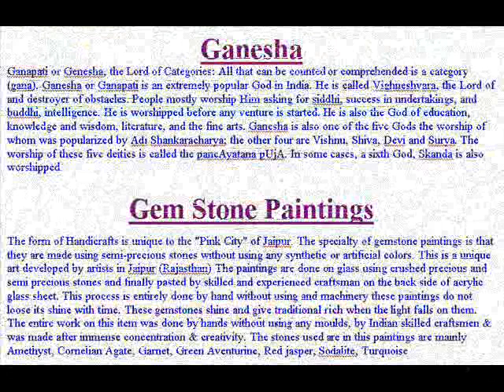Lord Ganesha Gem Stone Paintings, Indian Handicraft & Paintinfs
This video shows the various form of Lord Ganesha made in Gem Stone Paintings.